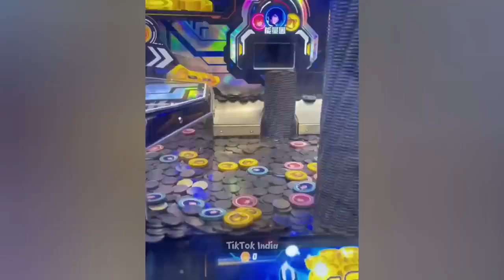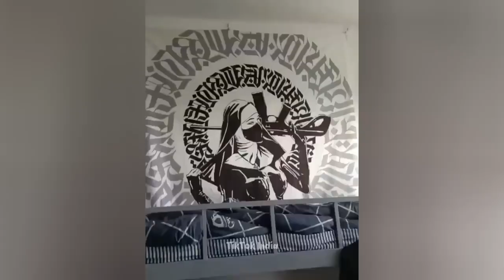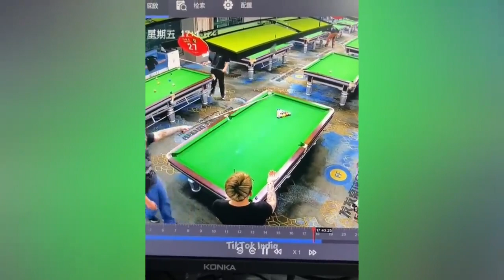Funny Moments Of The Week Cute People And Animals Doing Funny Things #10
What exchanges do I use? I will provide links to 4 major exchanges, 3 of which do not require mandatory verification:

Tiktok Couple Videos"😘❤"Tiktok Romantic Cute Couple Goals💑"Videos 2022 | Cute Romantic Bf Gf Goalsgg

Cute & Romantic Tik Tok Videos || Sad Tik Tok Videos || "Tik Tok Videos" || TikTok viral video

Today New Latest Heart Broken 💔💔💔 Sad Shayari, Romantic Shayari, Love Shayari|

Raataan Lambiyan – Official Video | Shershaah | Sidharth – Kiara | Tanishk B| Jubin Nautiyal | Asees

Breakup 💔 Tik Tok Videos || Sad Tik Tok Videos || "Tik Tok Videos" || TikTok viral video

New Tiktok Funny & Attitude Videos Of Jannat Zubair, Mr. Faisu,Riyaz Aly, Arishfa Khan, Beauty Khan

🔥Girls Dhamal Tiktok Videos🔥 Best Trending Videos🔥| viral Girls Full Videos🔥

Filhaal2 Mohabbat | Akshay Kumar Ft Nupur Sanon | Ammy Virk | BPraak | Jaani | Arvindr Khaira